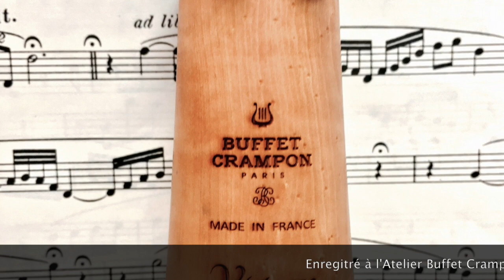Hautbois Virtuose Buffet Crampon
J'ai eu l'occasion d'essayer le dernier modèle de hautbois de chez Buffet Crampon : "Virtuose". C'était à l'atelier. Je me suis enregistré avec mon iPhone, ce qui donne toujours une idée même si ce n'est pas l'idéal. Ce n'était là qu'un premier contact avec l'instrument, un essai modeste dont vous avez ici un aperçu.